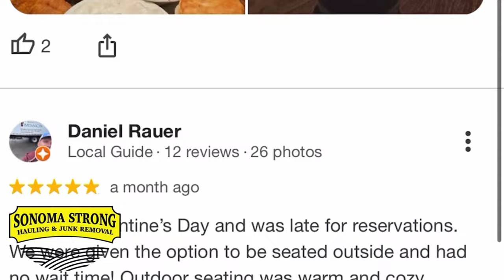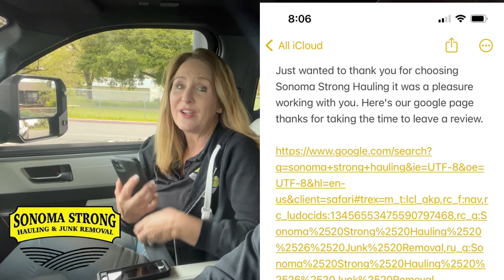How To Make $1000 A Day With A Pick Up Truck & A Smart Phone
How to make $1000 a day with a truck and a smart phone phone. I'll show you in this video how to make money with a pickup truck and a cell phone. It's a great way to make money locally and eventually start a business out of it. I'll share the ways I make money with my truck, $500 - $1000 per day.

1. Landscaping
2. Junk Removal
3. Moving or Delivery
4. Painting
5. Dumpster Rentals
6. Handy Man

It is our mission this year to sell make $50,000 off of trash we find off of Junk Jobs.
How will we do this? using Ebay and facebook marketplace... Follow our journey and see if we
make our goal.
How we turn trash into cash every day
We started a business with very little and grew it into a Corporation. Our mission is to show others that YOU can do it too, work for yourself and have financial freedom. Whether you're looking to quit your job or you're looking for a side hustle, this is the channel for you.
We started our Junk Removal business with just a pickup truck, yes it is possible to make lots of money with just a truck.

I was once homeless and now I'm a homeowner. We started a business without going to school and having a degree. Our videos are to help you see how we did everything from the very beginning. We run a six figure business and have NEVER paid a dime for Google Ads.

We hope you find our videos educational and entertaining.

6 weeks of personalized coaching classes with Matt & JoJo
Do you want Matt & JoJo in YOUR corner cheering you on?
Do you want to know what they do to keep their phone ringing without ever paying for Google Ads?    Look into their classes here..
                                VERY LIMITED SPACE AVAILABLE

Do you already have a business and need help scheduling jobs, taking payment, sending out invoices and keeping track of your customers information?  YOU might need Workiz

Do you need a dump truck just like ours?
Call Bob at Monarch trucks 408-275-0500
tell him you want the Sonoma Strong Hauling edition

Do you need to order signs for your business? Check UZ Marketing, they will price match anyone.

Do you need some great work boots?